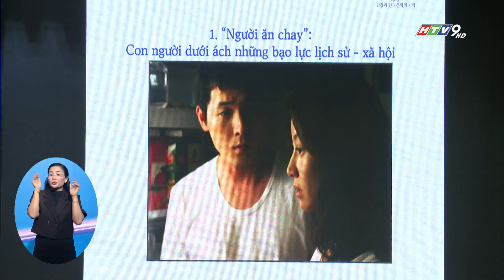TỌA ĐÀM KHOA HỌC: HAN KANG VÀ KỲ TÍCH VĂN CHƯƠNG CỦA XỨ SỞ KIM CHI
Nhằm mở rộng cơ hội giao lưu, lan truyền cảm hứng văn học đến thầy cô, các nhà khoa học, sinh viên và tất cả những ai yêu thích văn chương, Trường đại học Khoa học Xã hội và Nhân văn, Đại học Quốc gia TP.HCM tổ chức buổi tọa đàm Khoa học: Han Kang và kỳ tích văn chương của xứ sở Kim Chi.